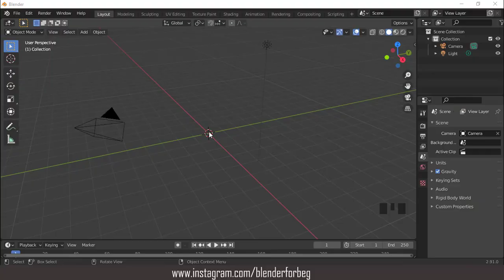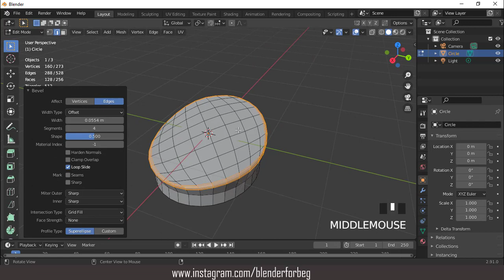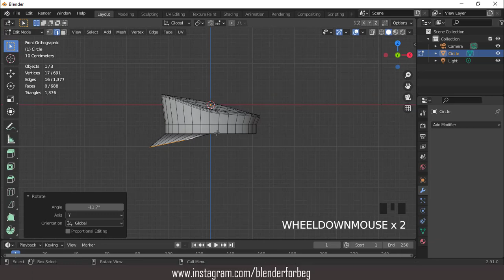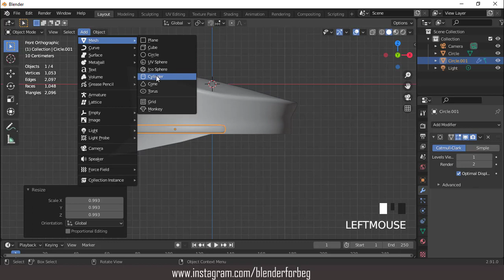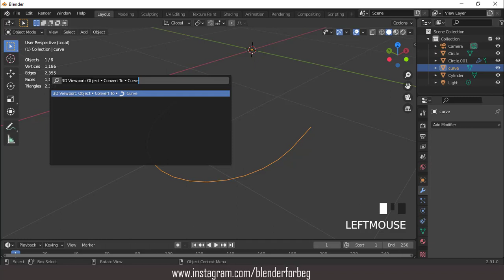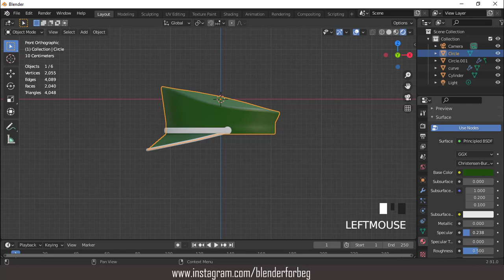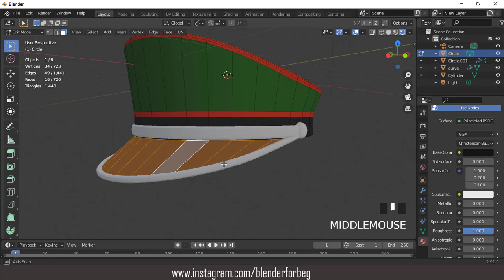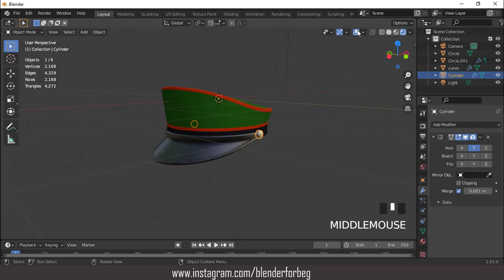cap modeling in blender 2.91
cap made easy with blender2.91, i hope you like it, enjoy.